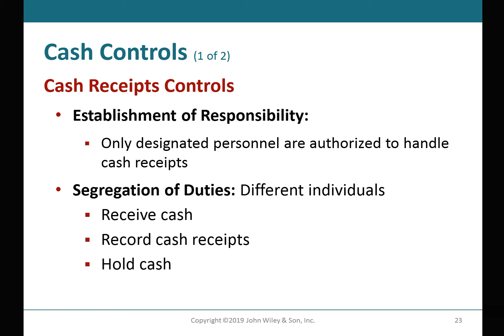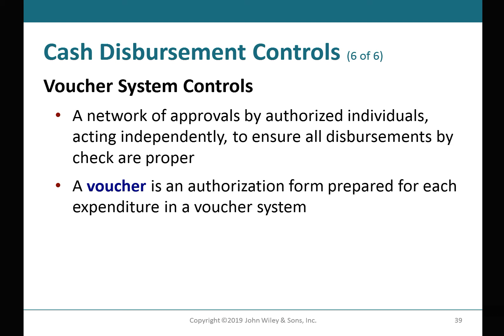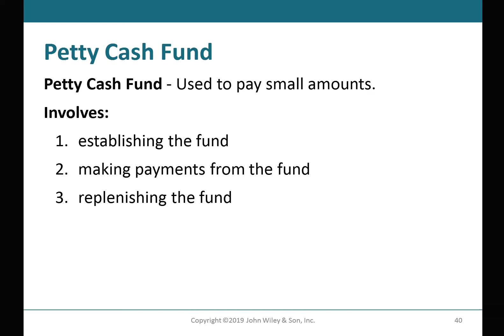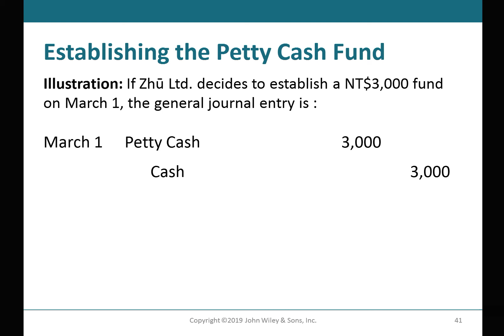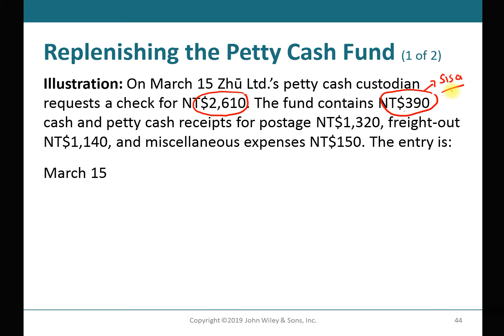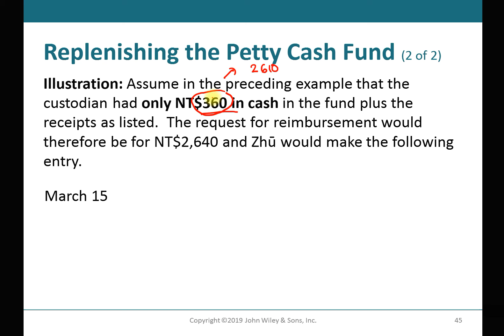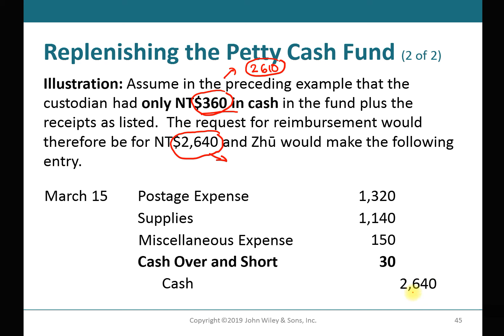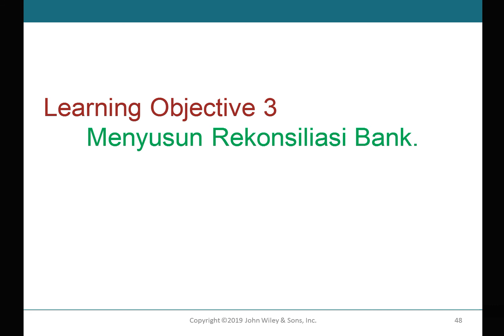IFA Sesi 10 Petty Cash Fund